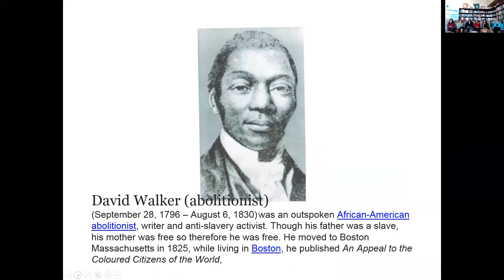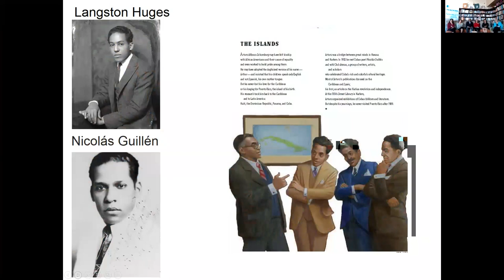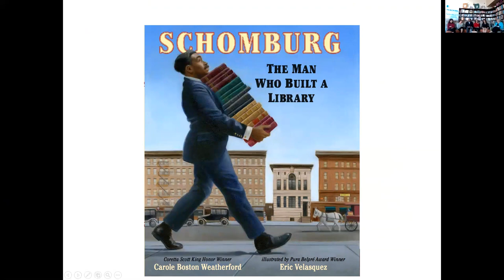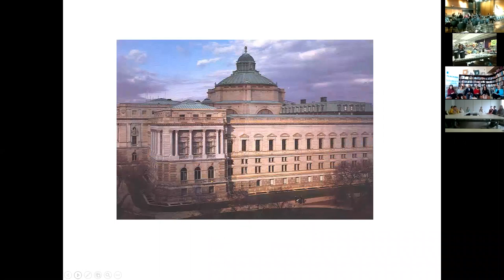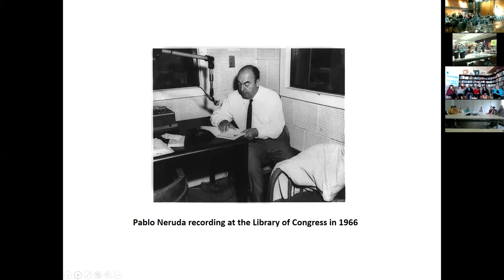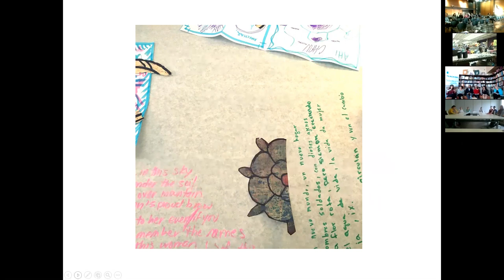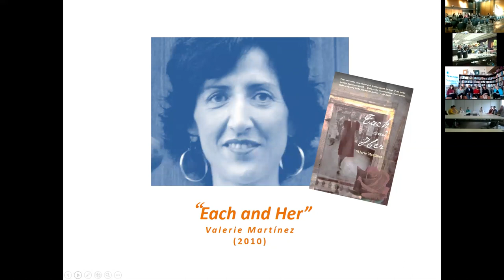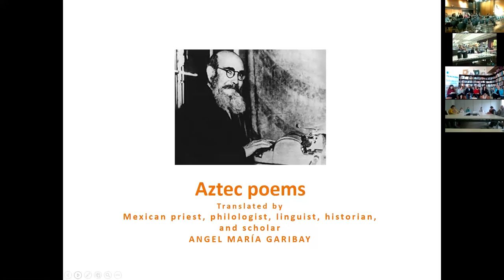“El Día de los Niños, El Día de los Libros” “Day of the Child, Day of the Book”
Monday April 30th has been traditionally celebrated as “Dia de los Ninos, Dia de los Libros!”, as championed by the American Library Association, to honor “the day of the child, the day of the book.”  The Educational Outreach team at the Library of Congress, in partnership with Internet2, hosted public librarians, school librarians, and K-12 teachers from around the country to join a live interactive videoconference/ live web stream to honor this day and its value in promoting diversity in children’s literature.

Lee Ann Potter, Director of Educational Outreach at the Library of Congress moderated a panel featuring Carole Boston Weatherford (author) and Eric Velasquez (illustrator) who will share background about their new book, Schomburg: The Man Who Built A Library.

Booklist says, “Lifelong bibliophile Arturo Schomburg would be pleased by Weatherford’s prose-poem biography, which praises his passion for researching and collecting books, manuscripts, and other written materials relating black heritage and history.”

Velasquez, the son of Afro-Puerto Rican parents, was born in Spanish Harlem and grew up in Harlem. His dual heritage coupled with the experience of living in dual cultures in New York City gives Eric a rich and unique cultural perspective.  During the discussion Eric demonstrated his artistic considerations for his illustrations.  Carole shared her thoughts about Schomburg and why she chose to write about him.

Eric and Carole were also joined by Meg Medina who featured her most recent bi-lingual book for young children, Mango, Abuela, and Me / Mango, Abela y yo.” Meg discussed her literary portfolio as well as share examples from other contemporary authors of color, particularly those of blended Latinx heritage.

Dr. Marilisa Jiménez Garcia, Assistant Professor of English and Latin American Studies at Lehigh University, provided context to the discussion about the background and development of this literary genre, and Catalina Gomez, reference librarian from the Hispanic Division at the Library of Congress, shared related resources from the Library’s collections and ways to access them.